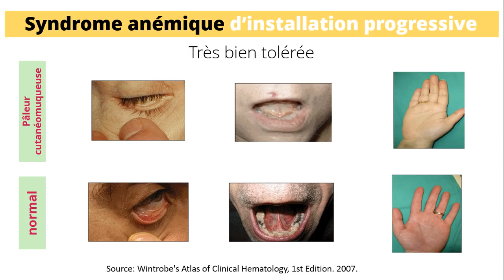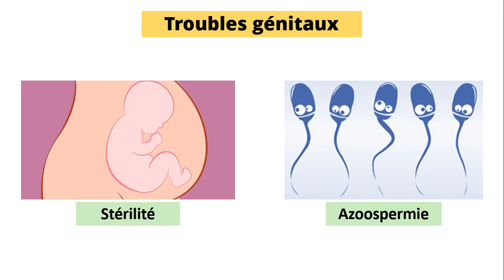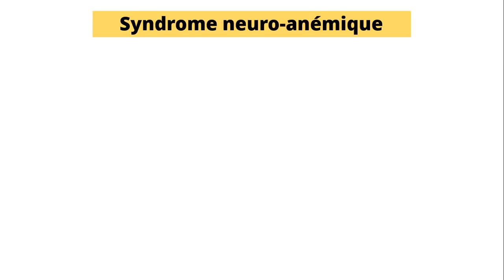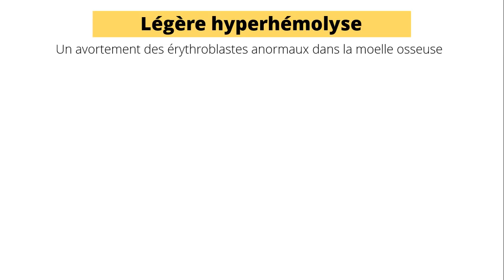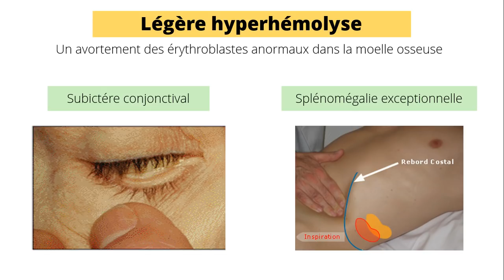Anémie mégaloblastique par carence en vitamine B12 [QCM 11]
Quels sont les signes cliniques qui peuvent s’observer lors d’une anémie mégaloblastique par carence en vitamine B12:

A- Une stérilité masculine

B- Des paresthésies

C-Un sub-ictère

D-Des troubles dyspeptiques

E- Une glossite